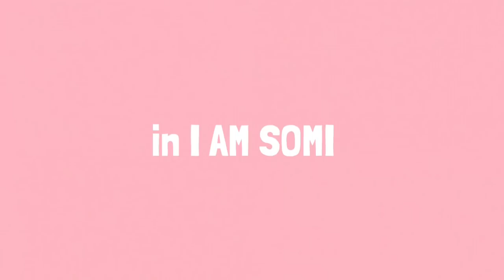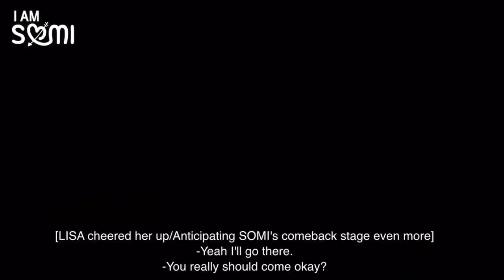Somi and Blackpink Lisa All Moments in "I AM SOMI" | feat Teddy😂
Somi and Blackpink Lisa Moments in I AM SOMI ❤️ feat.Teddy😂